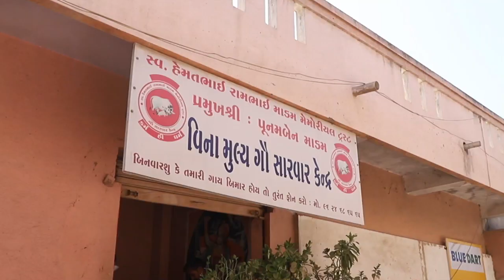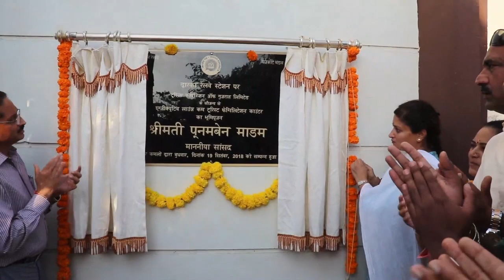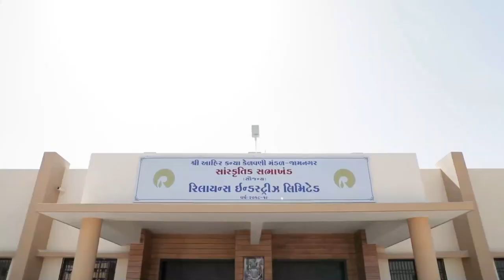Know more about our MP Poonamben Madam